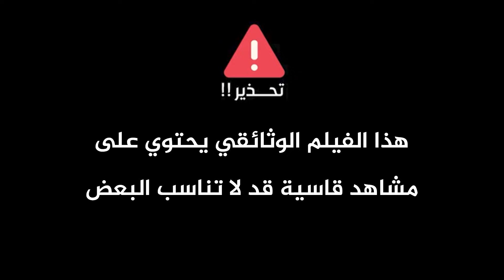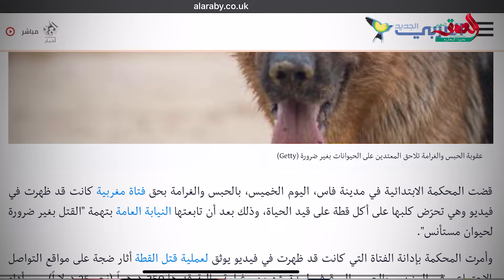لمياء.. قصة فتاة مغربية تخصص أجرتها الشهرية ووقتها لإنقاذ قطط الشارع من الحوادث والأمراض